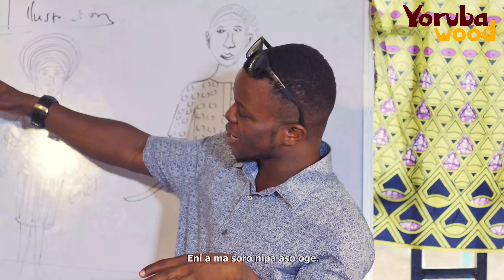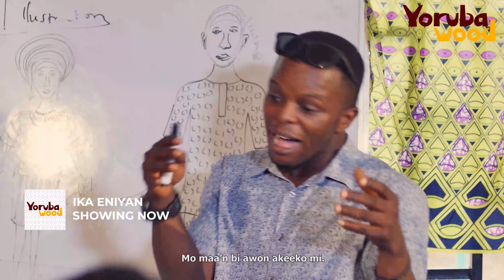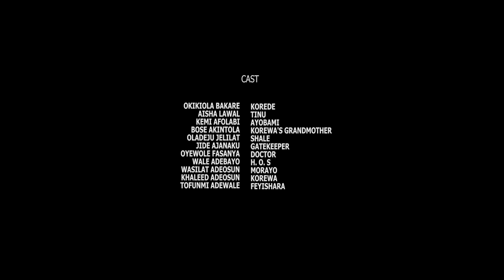IKA ENIYAN - Latest 2023 Yoruba Romantic Movie Drama Starring; Wunmi Toriola, Bidemi Kosoko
Tinu's life suddenly turned upside down as one by one, her children died. She is completely unaware that she is paying the price for her husband's previous wrongdoings.

Find out what happened in this latest Yoruba Drama movie; IKA ENIYAN. Showing Now on Youtube.com/yorubawood

STARRING
Okikiola Bakare
Aisha Lawal
Bose Akintola
Kemi Afolabi
Oyewole Fasanya

PRODUCER
Aisha Lawal

DIRECTOR
Wale Rasaq

POWERED BY
Adekaz Productions